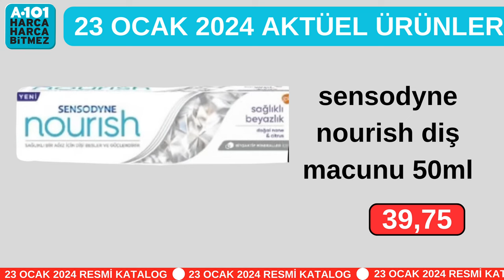BU HAFTA PERŞEMBE A101’DE NELER VAR ? | A101 23 OCAK 2024 | A101 AKTÜEL | A101 KAMPANYA İNDİRİMLERİ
A101 aktüel ürünleri 23 Ocak 2024 kataloğu içinde temizlik ve gıda indirimleri yer almakta. indirim haberleri kanalımızda A101 23 Ocak 2024 aktüel kampanya fırsatlarını tek tek net resimlerle buyurun resmi katalogdan gerçekleri doğru şekilde izleyin. A101 indirimleri ve kampanyaları kapsamında farklı markalardan temizlik malzemeleri ile gıda ihtiyaçları var.A101 30 Ocak 2024 tarihine kadar geçerli 23 Ocak 2024 A101 kataloğu aktüelleri ve daha fazlası için bizi takip etmeyi ,videoyu beğenmeyi ve abone olmayı unutmayın. Teşekkürler

Peros Konsantre Yumuşatıcı Yasemin ve Neroli Orkide ve Lilyum Amber ve Sandal 39,00
ABC Yumuşatıcı 5 L 89,50
Finish Quantum Bulaşık Makinesi Tableti 335,00
Domestos Ultra Çamaşır Suyu Çam Ferahlığı 5 L 124,75
Cif Lavabo Fayans Temizleyici Krem 2x750 ml 75,00
Yumoş Sıvı Çamaşır Deterjanı Renkli Siyah 115,00
Doa Ahşap Temizleyici 1000 ml 25,00
Doa Lavabo Açıcı Jel 1000 ml 35,00
Mr.Green Renkli Bulaşık Süngeri 10'lu 19,50
Soda Plus Çamaşır Sodası 500 g 32,50
Maylo Kağıt Havlu 92,50
Selpak Tuvalet Kağıdı 3 Katlı Ferahlatan Banyo 16’lı 89,00
Kanz Islak Havlu 22,50
Jenny Willy Organik Bebek Temizleme Pamuğu 34,50
Solo XL Yüzey Temizleme Havlusu 80'li 42,50
Solo Çek Al Mendil 150’li 17,50
Komili Sıvı Sabun Gül Bahçesi Tropikal Esinti 59,00
Sensodyne Nourish Diş Macunu 50 ml 39,75
Peros Toz Deterjan Matik 10 kg 245,00
Fairy Soğuk Suda Etkili Sıvı Bulaşık Deterjanı 1 L 49,00
Komili Bebek Şampuanı 750 ml 39,75
Difaş Diş Fırçası Slim soft Ultra soft 32,50
Eyüp Sabri Tuncer Parfümlü Sprey Kolonya 150ml 32,50
Nivea Deodorant 200 ml 109,00
Dudak Yağı 54,50
Lip Gloss 64,50
12 ml Jel Yüz ve Vücut Simi 55,00
Naturalove Yüz Temizleme Pedi 27,50
L'oreal ParisCilt Temizleyici Temizleme Sütü Tonik99,00
L'oreal Paris Yüz Temizleme Jeli 150 ml 95,00
Arko El ve Vücut Kremi Badem sütlü 45,00
Apaks Organik Makyaj Temizleme Pamuğu 15,00
London Thomas Mandal Toka 2’li 45,00
Dantelli Sütyen Çeşitleri Kadın 105,00
Dantelli Slip Kadın S-M / L-XL beden 45,00
Pantene Miracles Aqualight Şampuan 300 ml 55,00
Efsane Yerli Pilavlık Pirinç 5 kg 165,00
Kristal Gazlı İçecek Kola 2,5 L Şekersiz 24,50
Kristal Gazlı İçecek Portakal Aromalı 2,5 L Şekersiz 24,50
Dost Salep 1 L 29,75
Sek Ekşi Mayalı Ayran 250 ml 9,90
Cafe Crown Sıcak Çikolata 400 g 79,50
Cafe Crown Salep 400 g 79,50
Nestle Coffee Mate 625 g 93,50
Cafe Crown Türk Kahvesi 100 g 24,50
Nesquik Çikolatalı İçecek Tozu+Matara Set 420 g 79,50
Booza Tahıllı Meyveli İçecek 250 ml Ananaslı, Çilekli Ballı&Muzlu, Orman Meyveli 14,50
Peyman Fındıklı Kuruyemiş Bar 4x30 g 36,50
Derme Yaş Hurma 500 g 64,50
Master Nut Kavurga Mısır 200 g 21,50
Meray Kabuklu Yer Fıstığı 700 g 75,00
Greenwood Ihlamur Tomurcuklu 34,50
Fiskobirlik Çay Tanesi Siyah Çay 1 kg 99,50
Greenwood Meyveli Kış Çayı 130 g 34,50
Rixy Mısır Çerezi Tavuk çeşnili Cheddar peyniri aromalı Pizza çeşnili 15,00
Züber Nohut Cipsi 55 g Chili aromalı, Ege baharatlı, Kajun baharatlı Fırınlanmıştır 19,50